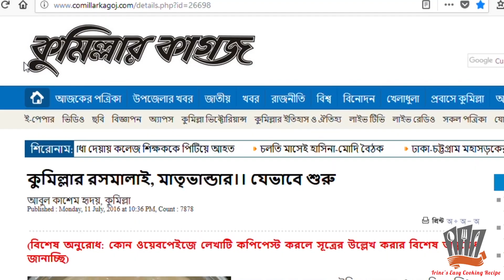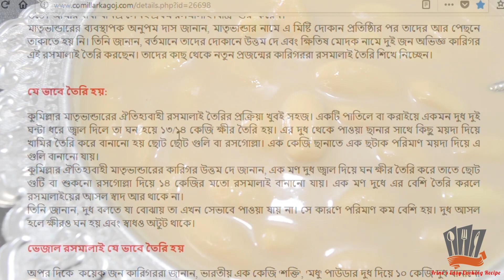কুমিল্লার মাতৃভাণ্ডারের মতো রসমালাই || Bangladeshi Roshmalai || Comilla Roshmalai || Rasmalai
Ingredients -
Chana/Cottage Cheese - 1 cup (you'll need 4 cup milk or more to get 1 cup chana)
3 liter full cream milk

কুমিল্লার কাগজ পত্রিকা টিকে  অনেক অনেক ধন্যবাদ মাতৃভাণ্ডারের দোকান নিয়ে এতো সুন্দর একটি প্রতিবেদন এর জন্য ।